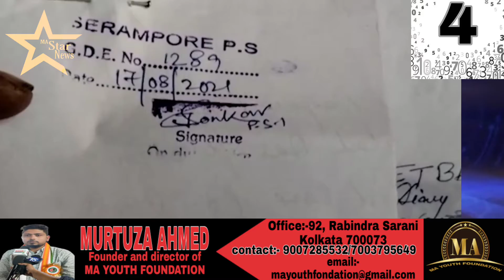top 10 superfast news @10 (26-08-2021)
Top 10 superfast news @10

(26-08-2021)